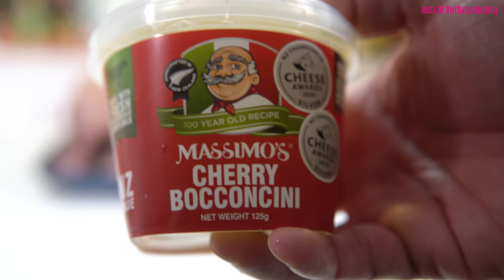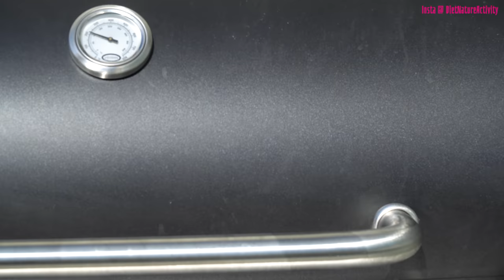Christmas special smoked ham, best Xmas Dinner malayalam video, how to cook xmas dinner, Xmas party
Hello teamo, wishing you a wonderful Boombangh Xmas, please Drink carefully, do not drive for sure after drinking.. All our family waiting for yous at home to have another 100s of Xmas, do not disappoint them... This is a request frol team Boombangh...
Some of the footages which we have used in this video were taken from pixabay free video footeges

Thank u for watching our channel